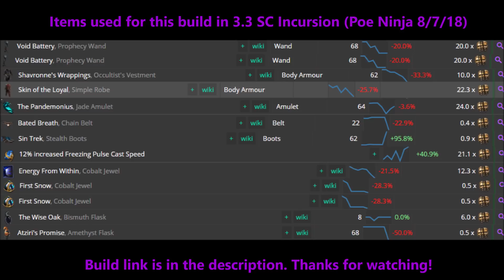Freezing Pulse Occultist 3.3 Incursion build (Guardians & Shaper)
hey. In this league I've been playing FP quite a bit. It's a pretty good mapping build that is also capable of doing Guardians & Shaper comfortably. The items for this build are very now cheap due to everyone being obsessed with elemental hit & arc & BV now.